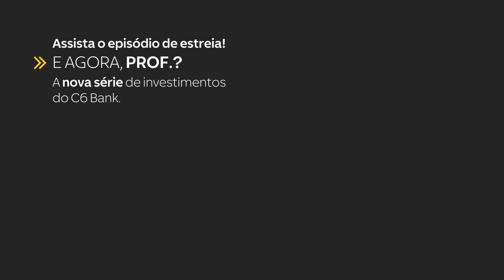COMO INVESTIR PARA O FUTURO DOS FILHOS COM PREVIDÊNCIA PRIVADA?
No InvestidorC6 dessa semana: tudo o que você precisa saber sobre previdência privada para começar a investir e garantir o futuro financeiro dos filhos

▪ Como investir?
▪ Como funcionam os aportes?
▪ Período de carência
▪ Benefícios sucessórios
▪ Benefícios tributários

Informações sobre os produtos e serviços do C6 Bank vigentes na data da postagem deste conteúdo. As regras e condições de cada produto e/ou serviço podem ser posteriormente alteradas. Consulte os termos vigentes no momento da contratação pelo app.